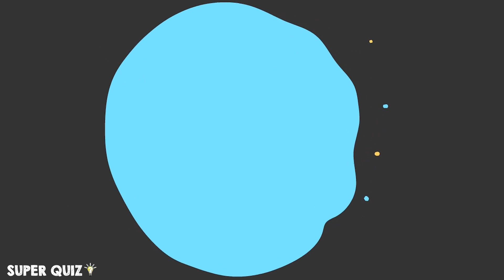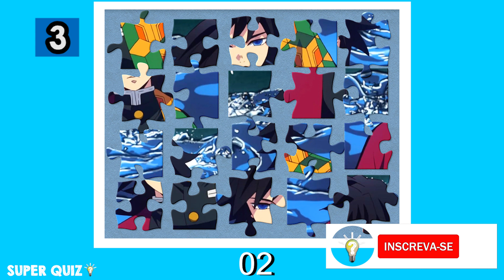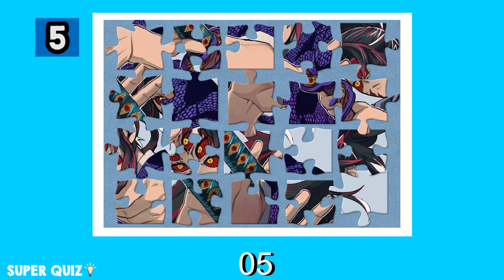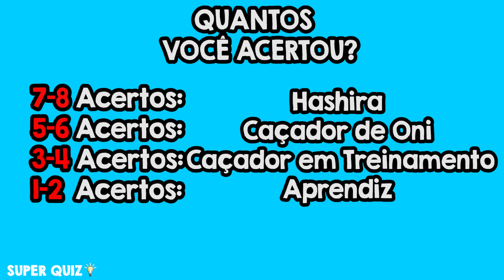ADIVINHE O PERSONAGEM DE DEMON SLAYER PELO QUEBRA-CABEÇA!DESCUBRA O PERSONAGEM DEMON SLAYER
No jogo de hoje você vai ver as peças embaralhadas do quebra cabeça com as imagens dos personagens de demon slayer e vai ter que tentar descobrir qual é o personagem do quebra-cabeça!

Salve Galera! Quantos vocês acertaram?? Me contem nos comentários!

Adivinhe pelo quebra-cabeça Demon Slayer ! Adivinhe qual o personagem pelo quebra-cabeça dos personagens de Demon Slayer! Adivinhe o quebra-cabeça dos Caçadores de Oni! Jogo de adivinhar Demon Slayer! Jogo de adivinhar o quebra-cabeça! Adivinhe Demon Slayer! Jogo Demon Slayer! Jogo Kimetsu no yaiba! Adivinhe o quebra-cabeça! Adivinhe o personagem de Demon Slayer pelo quebra-cabeça! Adivinhe o personagem de anime pelo quebra-cabeça!

Gosta dos personagens de Demon Slayer? Gosta dos personagens de Kimetsu no Yaiba? Qual é seu personagem favorito?
Conhece Tanjiro, Nezuko, Zenitsu, Inosuke, Urokodaki, Muzan Kitbutsuji
Prepare-se para se divertir muito com este jogo incrível de adivinhar pelo quebra-cabeça!